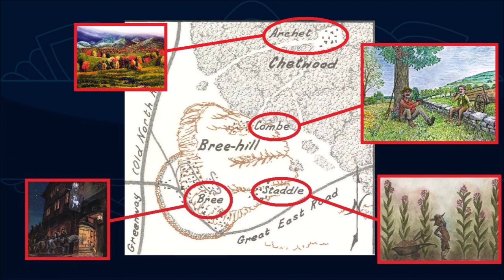Aldeia de Bree (Bri) | TT #427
A vila de Bree (Bri), importante ponto de passagem de viajantes em Eriador. Seus habitantes, características e geografia.

APRESENTAÇÃO:

Sérgio Ramos.

IMAGENS:

J.R.R. Tolkien, Pauline Baynes,  Matěj_Čadil, techgnotic, Angelo_Montanini, tolmancotton, Ralph Horsley, robjenx, yeldabon, Darek_Zabrocki, dieroteiris, 1oshuart, Francesco_Amadio, onmywind, Lída_Holubová, Ralph_Damiani, Roger_Garland, Karen-Wynn Fonstad, Ted Nasmith.